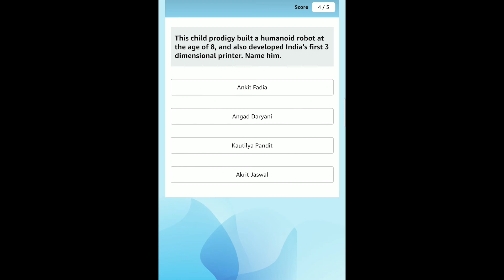Children Day Quiz - Answer and Win a LEGO Classic Bricks | Amazon Quiz